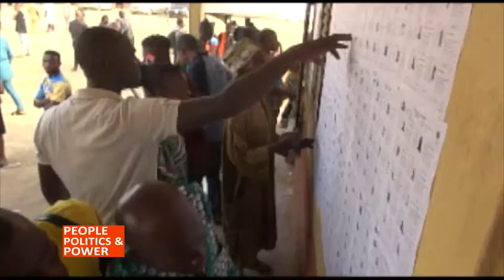PPP MONDAY 13th JUN 2022. TOPIC: JUNE 12, 1993: LESSONS FOR 2023 ELECTIONS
As Nigeria marks the 29th anniversary of the historic June 12, 1993 presidential election it appears not much is been seen in terms of good governance and free and fair elections

In February 2023, Nigerians will be going to the polls to elect a new president after more than 23years of unbroken civil rule. Has Nigeria really learnt any lessons from its past political experiences?